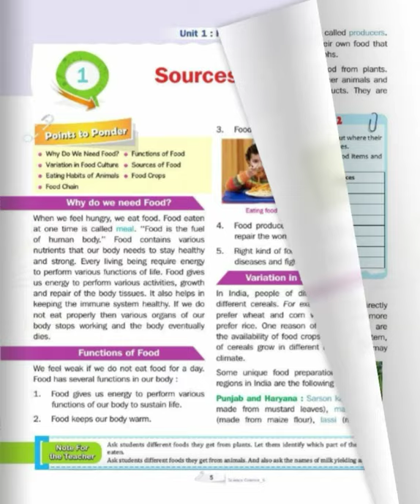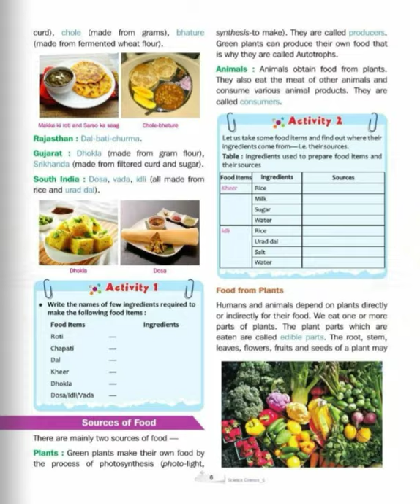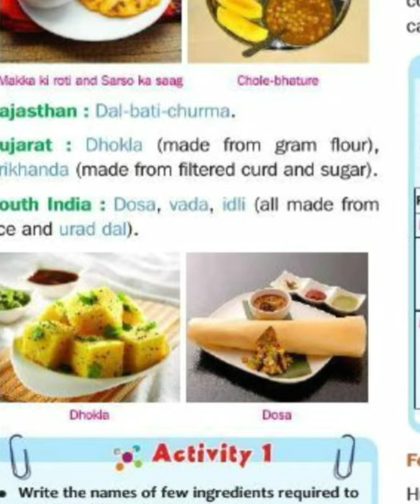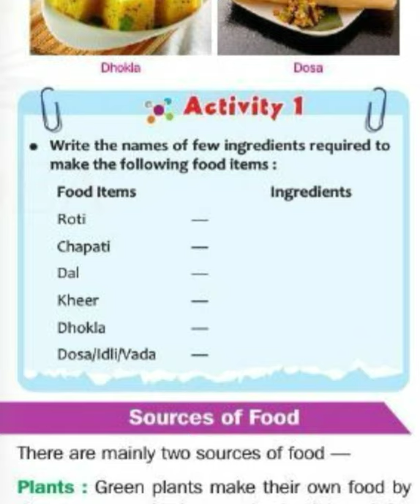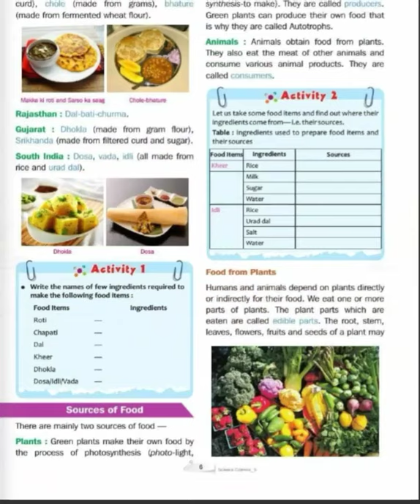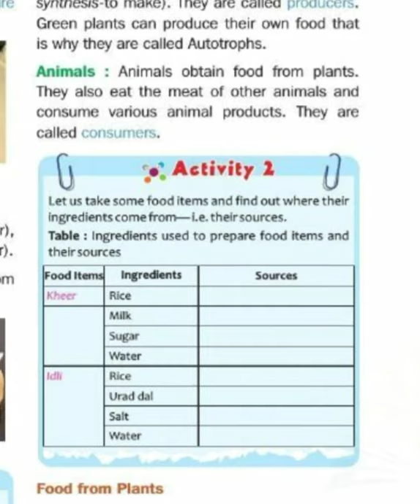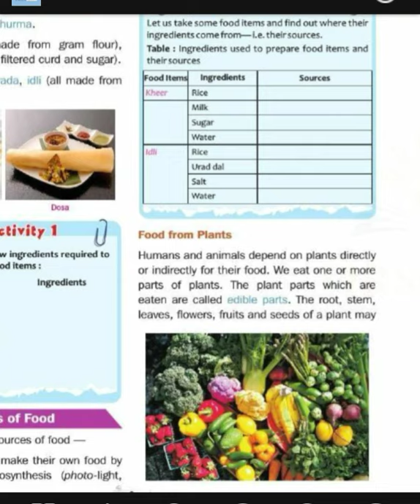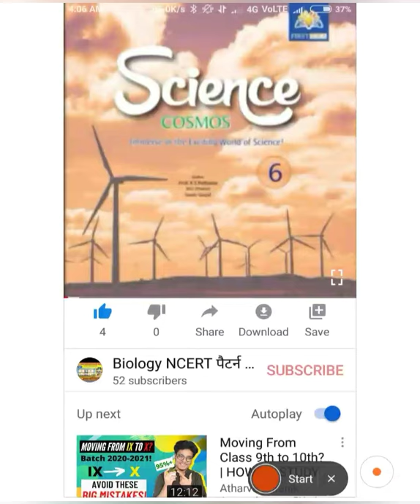Science chapter 1.....,,,, 2 part teach by Seema Ma'am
All 6 EM students read the Science 2 day class.